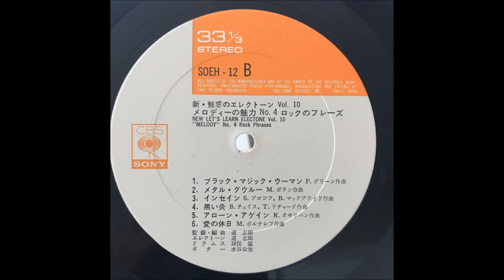道志郎 「愛の休日」（ミッシェル・ポルナレフ）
新・魅惑のエレクトーン　VOL.10
メロディーの魅力　「ロックのフレーズ」

監修・編曲・演奏：道志郎
ドラムス：猪俣猛
ギター：水谷公生
（この録音で使用しているエレクトーンは E - 3 です。）

CBS・ソニーレコード株式会社
SOEH - 12　　新定価￥1,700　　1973.